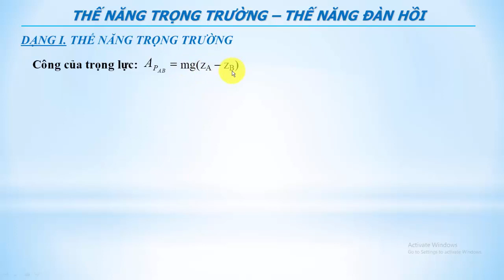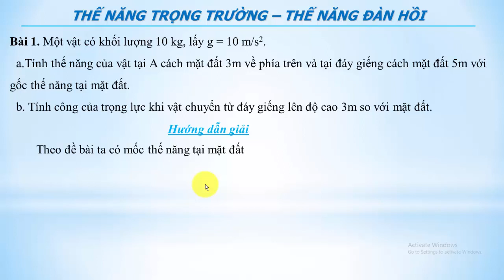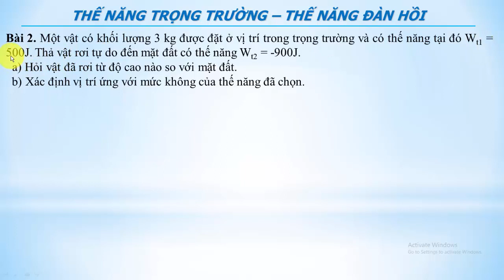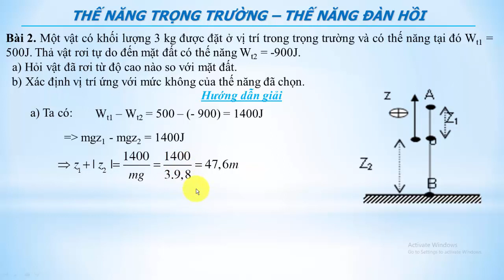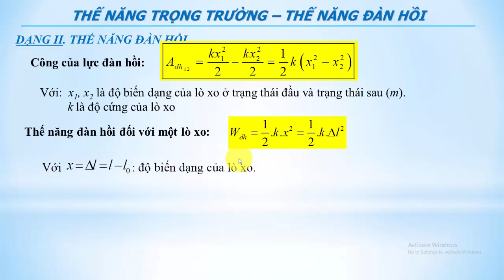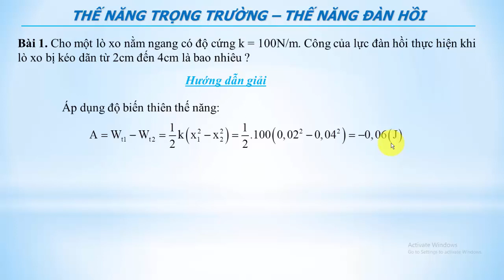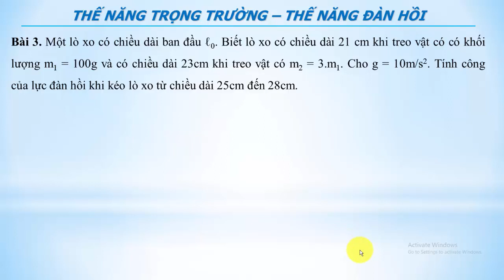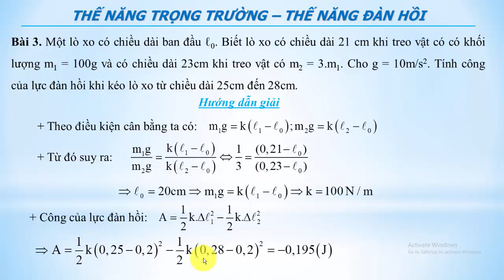Phương pháp giải bài tập: Thế năng trọng trường - Thế năng đàn hồi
+ Thế năng trọng trường
+ Công của lực đàn hồi bằng hiệu thế năng trọng trường.
+ Thế nằng đàn hồi
+ Công của lực đàn hồi bằng độ giảm thế năng đàn hồi.